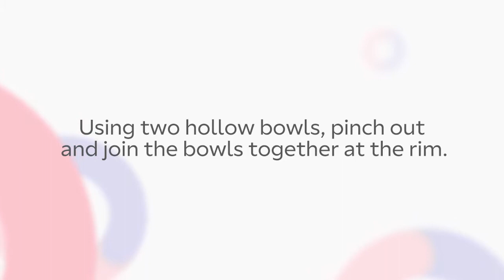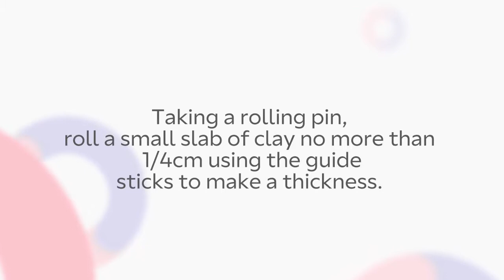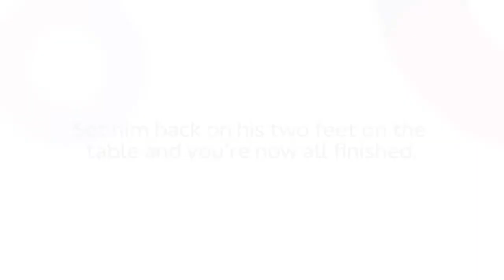MAKING A FROG IN CLAY WITH PATRICIA HOWARD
Potter Patricia Howard shows how to make a frog. A lesson plan from her resource book, Ball to Bowl:Projects in Clay (Potter's Yard Press, 2015) Courtesy of GET IRELAND MAKING: A DCCI Initiative